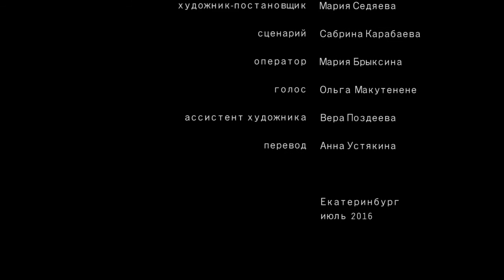Что я здесь делаю. Часть 1.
Документальный анимационный сериал, пилотная серия.

Женщина-музыкант рассказывает о своем прошлом – о концертах, конечно, семье (куда без нее) и себе. С каждой минутой в трогательный рассказ врываются страшные флешбеки – о матери и насилии. Кем была и кем стала
эта женщина на самом деле?